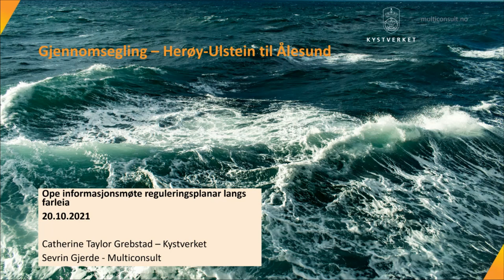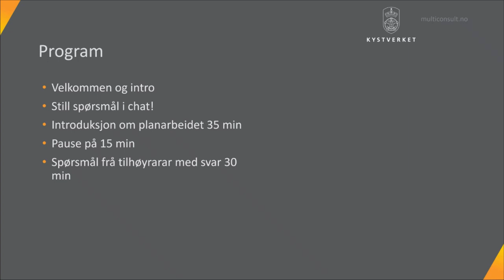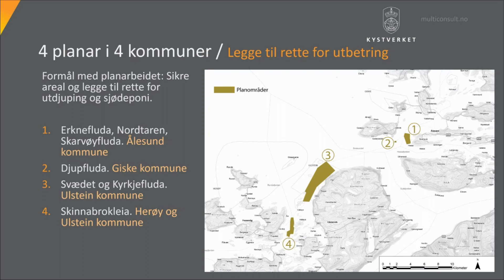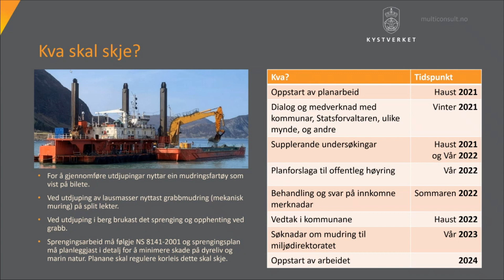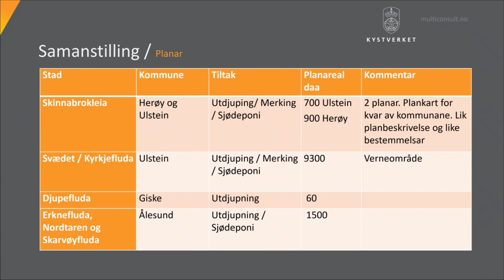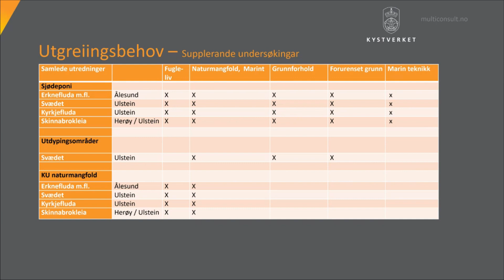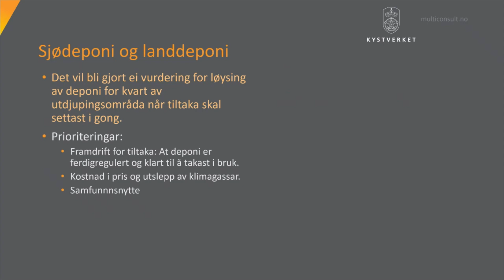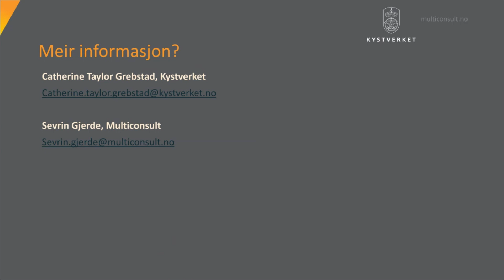Informasjonsmøte reguleringsplanar for gjennomseiling Herøy Ulstein til Ålesund 20211020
Kystverket og Multiconsult arrangerte informasjonsmøte om arbeid med reguleringsplanar for gjennomseiling Herøy Ulstein til Ålesund, 20. oktober 2021.